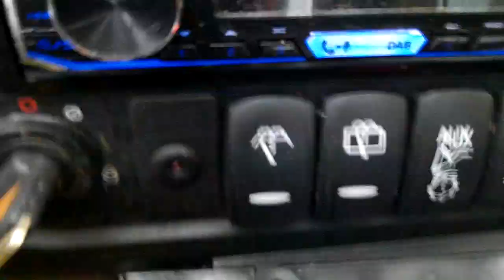JCB 527-58 Agri Plus Loadall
JCB 527-58 Agri Plus.  Apr 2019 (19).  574 hours.  Air conditioning.  Air seat.  Boom suspension.  PUH.  Varispeed hydrostatic with hand throttle.  Pin & Cone head with hydraulic latching.  108HP.  Michelin 380/75 x 20 - 60%.  Only 2M high & 2M wide.  Very clean low houred machine.  £45750